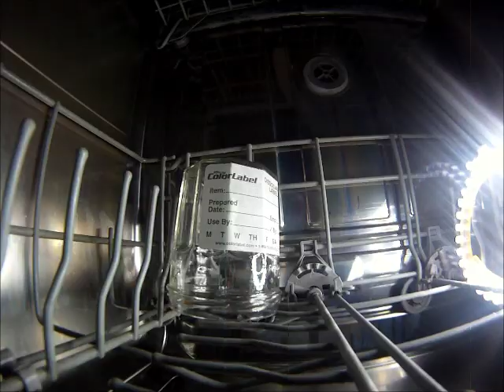Dishwasher Demonstration of a Dissolvable Label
Actual video of a label dissolving in a dishwasher.